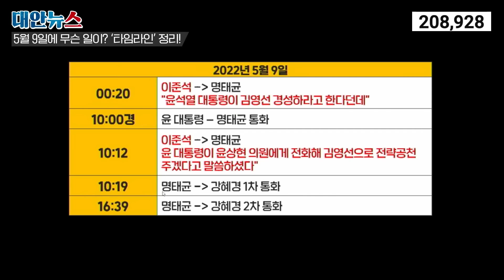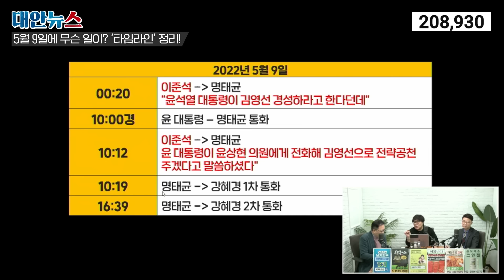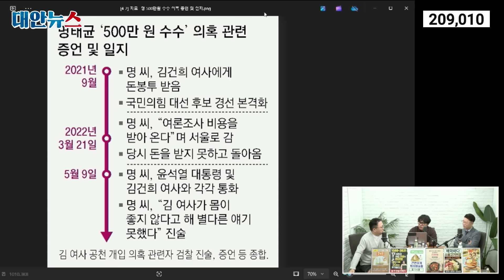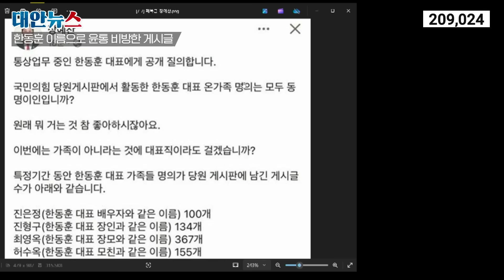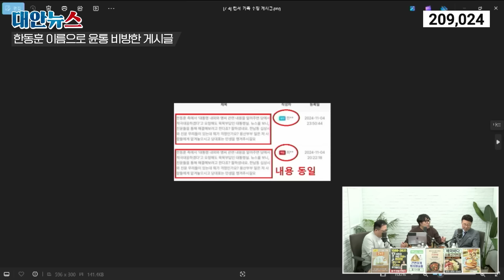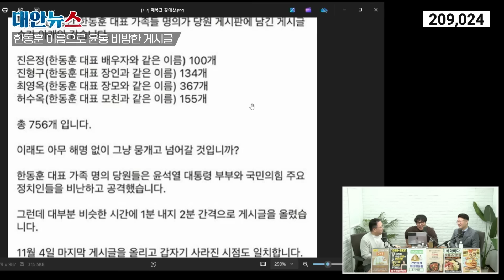[주간 대안뉴스] 윤통의 나이스샷 썰부터, 공안정국으로 향하는 윤통 정부까지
바쁘다 바빠 현대 사회 하지만 꼭 챙겨야 할 뉴스와 이야기
이제 '주간 대안뉴스'로 한 주의 요점만 챙겨 보세요

풀버젼으로 보고 싶으시다면!

00:00 11월 2주차
00:05 ‘주말 집회’ 왜곡보도, 적당히 해라!
04:53 공안정국 향하는 정부
18:11 경찰의 강경 진압을 막는 방법
27:41 대통령 녹취 기억 없다며?
34:14 5월 9일에 무슨 일이? ‘타임라인’ 정리!
46:55 공천당일 입장 바꿨던 윤상현, 퍼즐이 맞춰진다
57:28 ‘김건희-명태균-김영선’의 비밀회동?
59:42 대통령 방문 ‘호재’ 노리고 투자까지?
01:05:57 명태균의 기자협박, 언론은 모른척
01:18:50 김여사 돈 봉투는 어떤 대가일까?
01:25:04 윤통 부부, 명태균 인사검증, 면접봤다
01:32:24 민주당, 명태균에 집중! 특검법 수정
01:38:49 지방의원들 당혹하게 만든 사진들
01:46:26 트럼프 대비한 골프외교? 풋!
01:56:56 윤통 8월 말부터 5차례 ‘나이스샷’
02:09:57 한동훈 이름으로 윤통 비방한 게시글